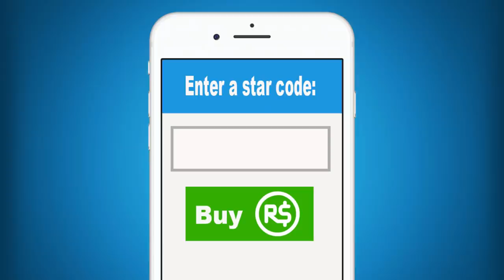Roblox | My New Babysitter Is Piggy! | Bloxburg Roleplay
Hey guys! Today Molly and Daisy are hanging out at home in Roblox Bloxburg while their parents are out on a weekend getaway. Since they can't be left alone for that long their Aunt Dora, Laura's twin sister, is there to watch them. They are super excited to see her because she is their favorite aunt ever, but she seems to be acting really weird. This aint is an imposter. Who could she be?